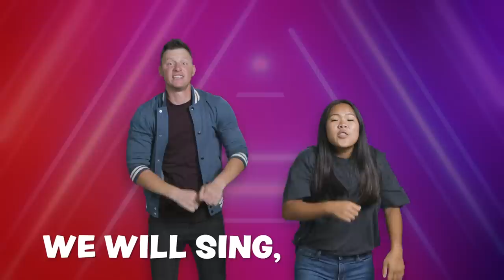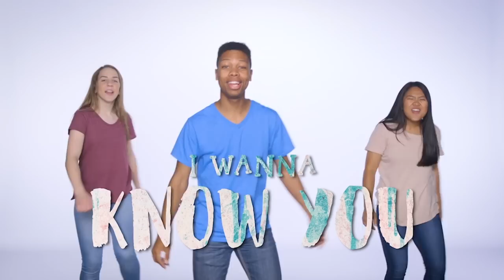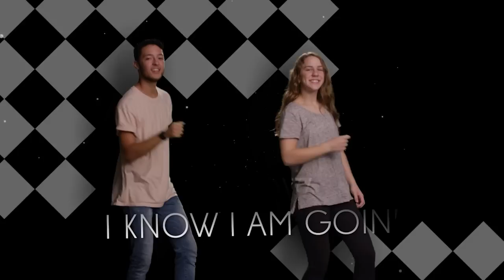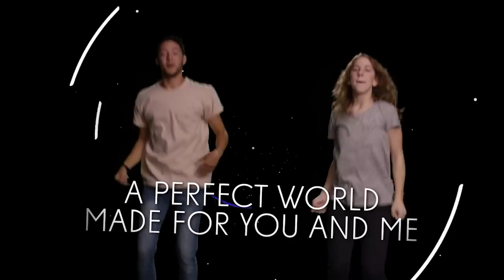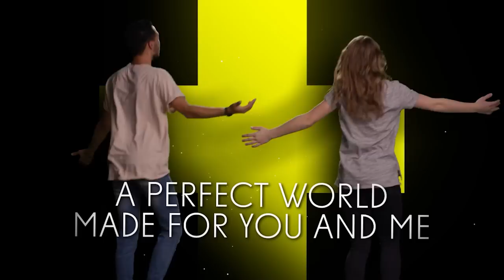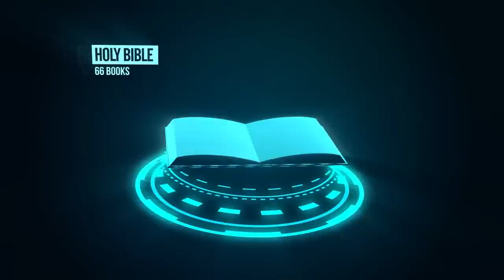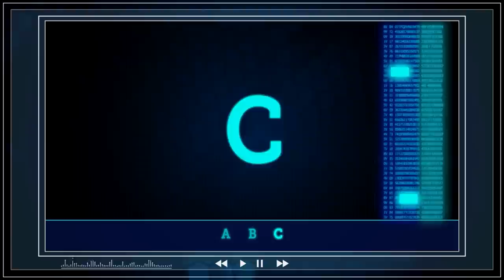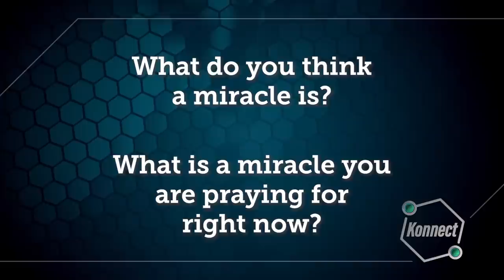Church at Home: Konnect HQ | Real Miracles | LifeKids Online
Families, what do your kids believe about miracles? Talk about different miracles Jesus works, and what you need to pray for right now. Dance along to For Your Glory, Journey of a Lifetime, and I Believe, watch the Bible stories “The Dreamer” and “Dreams Come True,” memorize Romans chapter 8 verse 28, and do an activity about baking (but you don’t actually have to bake!). If you have kids 6 to 10 years old, it’s time for CHURCH AT HOME!

“Real Miracles,” the included full episode, follows the Konnect HQ crew’s adventures: A walk-in named Ethan believes his dad experienced a miracle, but his friends at school don't believe him. So Dot and Jake set out to discover whether miracles still happen.

Kids’ worship songs Journey of a Lifetime and I Believe made available by Kids On the Move, the children’s ministry of Church on the Move.

Kids’ worship song For Your Glory made available by eKidz, the children’s ministry of Elevation Church.